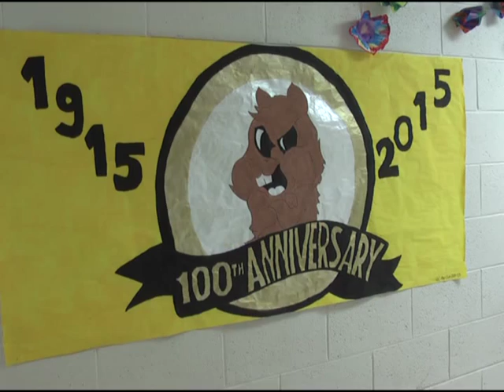Green City Schools celebrate 100 years of being Gophers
GREEN CITY, MO. -- Friday was homecoming for Green City Schools, and it was also a special birthday celebration.